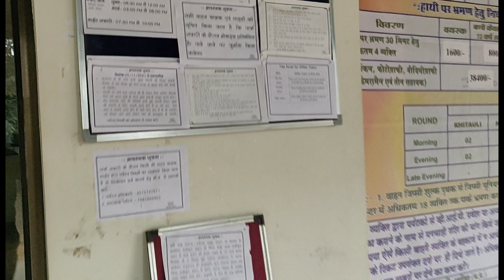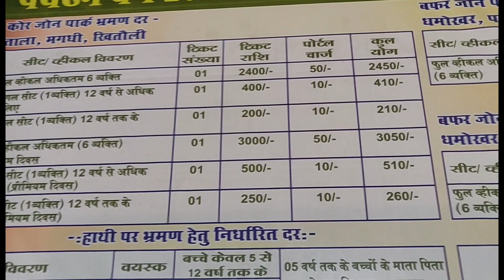Bandhavgarh National Park & Tiger Reserve | Bandhavgarh National Park Information 2022